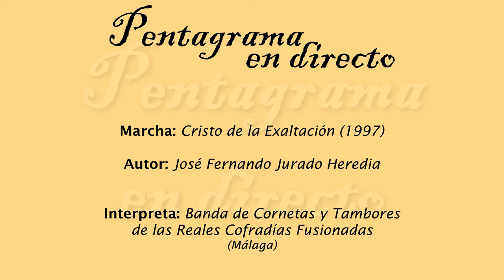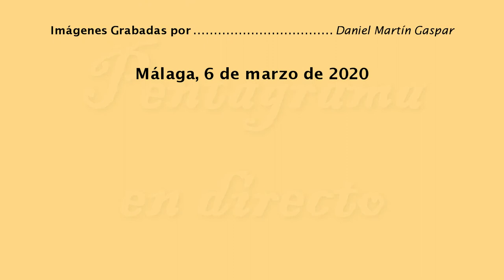Cristo de la Exaltación (Jose Fdo. Jurado Heredia)